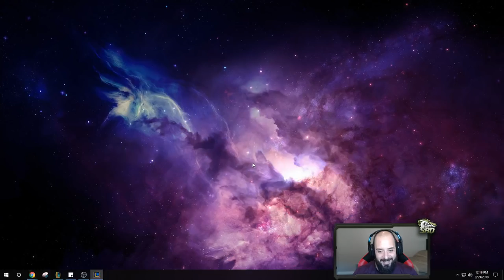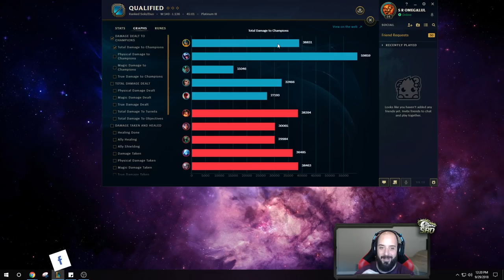HIT ONE AXE IN LANE = 100% KILL GUARANTEED?? ALL IN OLAF SEASON 8 TOP GAMEPLAY! - League of Legends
NOW THIS IS HOW YOU PLAY OLAF! GO GO GO OLAF BUILD! RUN DOWN ANY ENEMY AFTER LANDING JUST ONE AXE! Olaf Top Gameplay! League of legends Olaf Season 8 gameplay!

Season 8 Olaf runes guide League of Legends
Comet - Nimbus Cloak - Celerity - Scorch
Taste - Ravenous Hunter